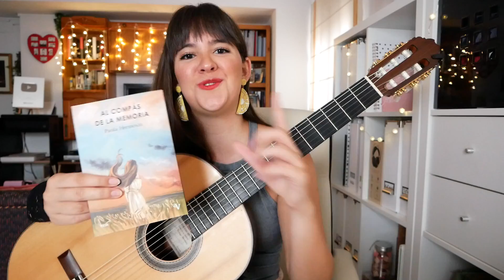ESPECIAL 300MIL | SORTEO & Poesía con guitarra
¡Buenas tardes!

Este vídeo es un especial para celebrar que ya somos más de 300.000 personas en el canal 🎉haciendo un SORTEO para ustedes y recitando una de mis poesías con guitarra.
1) Intro 0:00
2) Sorteo 0:12
3) Agradecimientos 2:03
4) Poesía con guitarra 4:44

SORTEO CERRADO, GANADOR: Daniel Rodríguez Díaz

¿Cómo participar en el SORTEO en YouTube?
2️⃣ Da me gusta a este vídeo
3️⃣ Comenta en este vídeo
4️⃣ Comparte el link de este vídeo con amigos

¡El sorteo finaliza el 31 de agosto de 2020 y responderé en el comentario ganador para que me conteste con su email y así poder enviarle el premio a casa!

También habrá otro sorteo en Instagram, así que, ¡corre a @paohermosin para ver el post del sorteo y participar!

Espero que te guste esta poesía que recito al final del vídeo con mi guitarra, la escribí en mi libro Al compás de la memoria y también compuse la música que la acompaña.

Muchas gracias ❤️